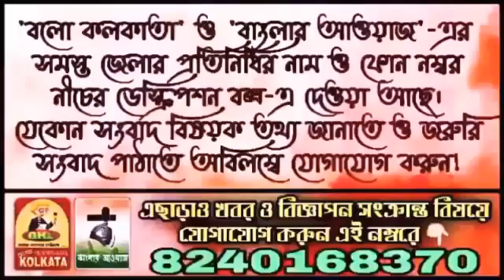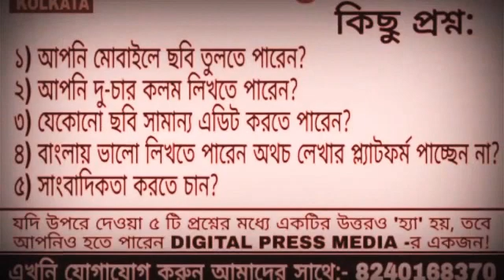চাইল্ড লাইন এর পক্ষ থেকে বীরভূমের শিশুদের কোভিডের সতর্কবার্তা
Head Office:
Jadavpur, Kolkata, West Bengal. Pin-700078

Marketed by:
Pin-700078

▪𝐊𝐎𝐋𝐊𝐀𝐓𝐀
𝐒𝐚𝐦𝐢𝐫𝐚𝐧 𝐃𝐚𝐬

▪️𝐇𝐎𝐎𝐆𝐇𝐋𝐘
𝐊𝐢𝐧𝐠𝐬𝐡𝐮𝐤 𝐒𝐢𝐧𝐠𝐡𝐚 𝐑𝐨𝐲

▪️𝐁𝐀𝐍𝐊𝐔𝐑𝐀
𝐒𝐤. 𝐒𝐞𝐦𝐢𝐦
𝐒𝐤. 𝐀𝐦𝐢𝐧

▪️𝐏𝐔𝐑𝐔𝐋𝐈𝐀
𝐒𝐢𝐝𝐝𝐡𝐚𝐫𝐭𝐡𝐚 𝐊𝐢𝐬𝐡𝐨𝐫 𝐑𝐨𝐲 𝐁𝐡𝐚𝐧𝐝𝐚𝐫𝐢

▪️𝐏𝐔𝐑𝐁𝐀 𝐌𝐄𝐃𝐈𝐍𝐈𝐏𝐔𝐑
𝐉𝐚𝐡𝐚𝐧𝐠𝐢𝐫 𝐁𝐚𝐝𝐬𝐚

▪️𝐏𝐀𝐒𝐂𝐇𝐈𝐌 𝐌𝐄𝐃𝐈𝐍𝐈𝐏𝐔𝐑
𝐏𝐫𝐚𝐤𝐚𝐬𝐡 𝐊𝐚𝐫𝐚𝐧

▪️𝐉𝐇𝐀𝐑𝐆𝐑𝐀𝐌
𝐒𝐮𝐦𝐚𝐧 𝐏𝐚𝐭𝐫𝐚

▪️𝐍𝐄𝐖 𝐉𝐀𝐋𝐏𝐀𝐈𝐆𝐔𝐑𝐈
𝐀𝐫𝐮𝐧 𝐊𝐮𝐦𝐚𝐫

▪️𝐃𝐀𝐊𝐒𝐇𝐈𝐍 𝐃𝐈𝐍𝐀𝐉𝐏𝐔𝐑
𝐊𝐚𝐥𝐥𝐨𝐥 𝐁𝐢𝐬𝐰𝐚𝐬

▪️𝐀𝐋𝐈𝐏𝐔𝐑𝐃𝐔𝐀𝐑
𝐃𝐞𝐛𝐚𝐬𝐢𝐬𝐡 𝐊𝐚𝐧𝐭𝐡𝐚

▪️𝐍𝐀𝐃𝐈𝐀
𝐒𝐚𝐲𝐚𝐧 𝐌𝐨𝐝𝐚𝐤

▪️𝐏𝐔𝐑𝐁𝐀 𝐁𝐀𝐑𝐃𝐇𝐀𝐌𝐀𝐍
𝐊𝐚𝐥𝐲𝐚𝐧 𝐀𝐬𝐢𝐬𝐡 𝐃𝐮𝐭𝐭𝐚

▪️𝐇𝐎𝐖𝐑𝐀𝐇
𝐓𝐚𝐩𝐚𝐬 𝐃𝐮𝐭𝐭𝐚 𝐂𝐡𝐨𝐰𝐝𝐡𝐮𝐫𝐲

▪️𝐁𝐈𝐑𝐁𝐇𝐔𝐌
𝐍𝐚𝐲𝐚𝐧 𝐒𝐮𝐭𝐫𝐚𝐝𝐡𝐚𝐫

▪️𝐌𝐔𝐑𝐒𝐇𝐈𝐃𝐀𝐁𝐀𝐃
𝐓𝐚𝐧𝐦𝐚𝐲 𝐒𝐚𝐡𝐚

▪️𝐁𝐀𝐍𝐆𝐀𝐋𝐎𝐑𝐄
𝐃𝐮𝐫𝐛𝐚 𝐂𝐡𝐚𝐤𝐫𝐚𝐛𝐨𝐫𝐭𝐢

▪️𝐇𝐈𝐌𝐀𝐂𝐇𝐀𝐋 𝐏𝐑𝐀𝐃𝐄𝐒𝐇
𝐒𝐡𝐲𝐚𝐦𝐚𝐥 𝐃𝐞𝐛𝐧𝐚𝐭𝐡

▪️ 𝐁𝐀𝐍𝐆𝐋𝐀𝐃𝐄𝐒𝐇
𝐊𝐡𝐚𝐳𝐚 𝐌𝐚𝐡𝐚𝐝𝐢 𝐒𝐡𝐢𝐤𝐝𝐞𝐫